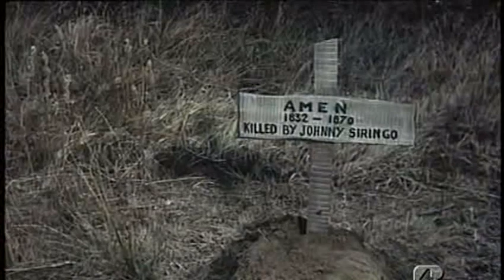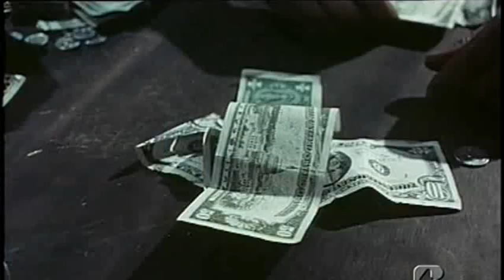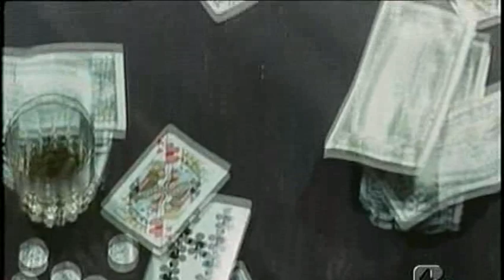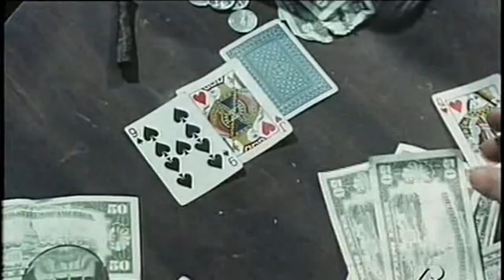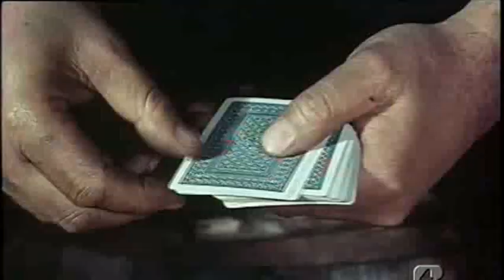O tutto o niente (1968) di Guido Zurli (film completo ITA) (NON RISULTA ISCRITTO AL P.R.C.)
O tutto o niente (1968) di Guido Zurli, con Giorgio Ardisson, Isarco Ravaioli, Fred Coplan, Calisto Calisti, Akim Tamiroff, Paolo Carlini, Lorenza Guerrieri, ecc...

Trama:
Con la sua banda, Buseba assalta un convoglio d'oro uccidendo tutti i soldati che lo scortano. Un agente federale conosciuto come Solitario offre al pistolero Amen la possibilità di recuperare la refurtiva.